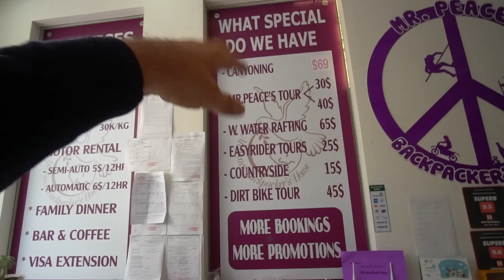جزائري في الفيتنام 🇩🇿🇻🇳 أجمل شلالات مدينة دالات 😳😍